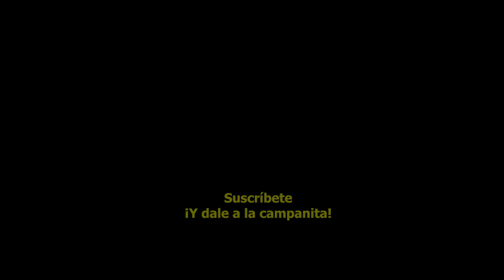Highlights en debates televisivos sobre el problema "de la droga"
Agradecimientos a Dazia.
Canal oficial de Antonio Escohotado y gestionado -como el resto de perfiles del pensador en otras RR SS- por su hijo Jorge. El escritor español, fallecido recientemente y considerado por muchos como uno de los últimos sabios en habla hispana, ha publicado más de una veintena de obras sobre filosofía, sociología e historia –nunca como categorías separadas- entre las que destacan Historia general de las drogas (1989), Caos y Orden (1999) o la trilogía Los Enemigos del Comercio (con su primer volumen publicado en 2008 y el último en 2016). Últimamente ha publicado también Mi ibiza privada y Los hitos del sentido, y es colaborador habitual del portal futbolístico La Galerna y del diario El Liberal. Su último libro ha sido La Forja de la Gloria, una breve historia sobre el Real Madrid.

Toda su obra se encuentra disponible -tanto en formato impreso como en eBook y audiolibro- en La Emboscadura editorial creada y dirigida también por su hijo para la difusión del pensamiento de Escohotado a escala global.

Para cualquier pregunta, duda o sugerencia, los suscriptores de este canal pueden escribir a la dirección de correo , donde algún emboscado estará orgulloso de atender a sus demandas.

Saludos escohotadianos.